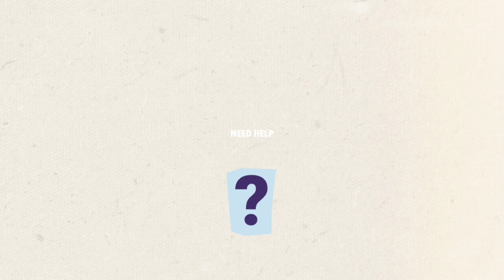MAKKAH TO MADINA BY ROAD | MAKKAH TO MADIN | MAKKAH TO MADINA JOURNEY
🎼 MUSIC used in this episode from YouTube Music Library
💡 MAKKAH TO MADINA topics included in this video